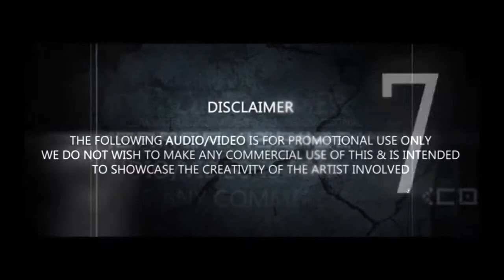Yeh Junoon Remix | Shootout At Wadala | DJ Shadow Dubai & VDJ DH Style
🤩 Presenting You 🤩

              Song : Yeh Junoon Remix
            Movie : Shootout At Wadala
          Remix by : DJ SHADOW DUBAI
          Video Edit By : VDJ DH STYLE ( Vfx & Gfx )
          Album by : Desilicious Vol : 40
              🔥 { Mashup Edition } 🔥

        😈Follow 👉VDJ DH Style On :-

Uploaded for promotional and
preview purposes only!